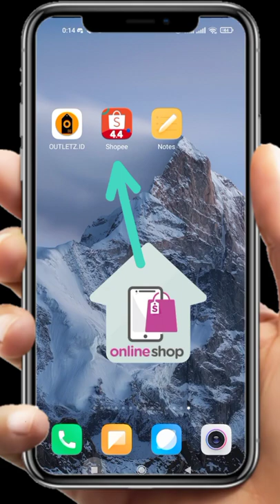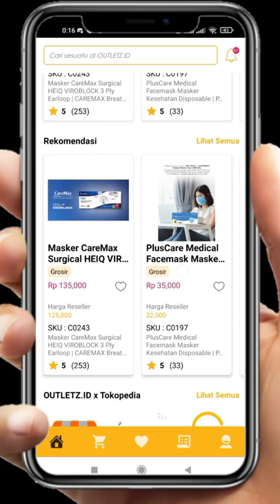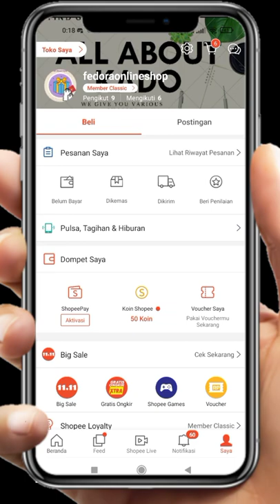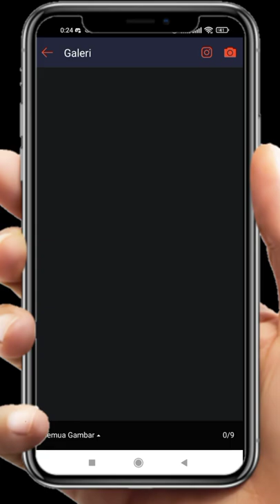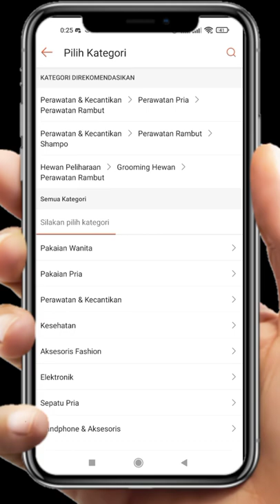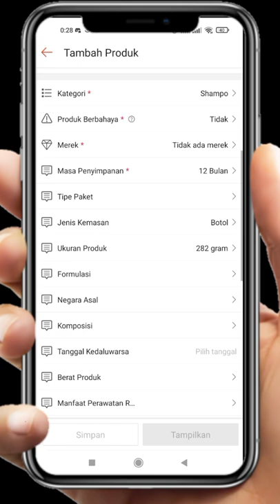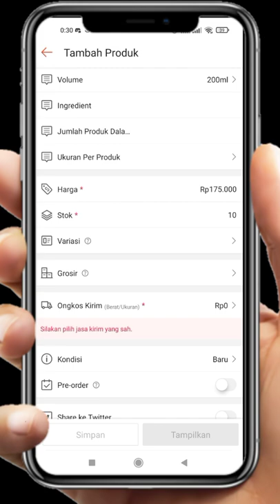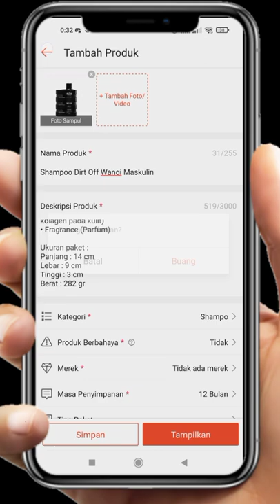Cara Upload Foto Produk Outletz ke Marketplace Shopee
Cara Posting Foto Produk Outletz ke Marketplace
Cara Menjual Produk Droppship
Cara Menjual Produk Outletz di Shopee
Cara Upload Produk di Shopee
Cara Menjadi Dropshipper Outletz

KODE REFERAL : B6028298

Link ke grup WA dan grup tele akan diberikan setelah mendaftar ke nomor WA yg didaftarkan.

Peluang Usaha Dropshipper
Bisnis Online Dropshipper
Penghasil Uang Terbukti Membayar 2021
Posting Foto Produk Outletz
Posting Foto Produk di Marketplace
Posting Foto Produk di Shopee
Dropshipper Tanpa Modal
Dropshipper Pemula
Dropshipper Outletz
Dropshiper Outletz
Penghasil Uang Gratis
Bisnis Tanpa Modal
Cara Menjual Produk Outletz
Cara Menjadi Dropshipper
Cara Upload Produk di Tokopedia
Cara Upload Produk Outletz ke Shopee
Cara Upload Produk Outletz ke Tokopedia